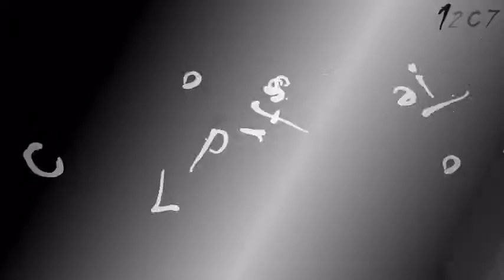12C7 Professional - Bản đầu tiên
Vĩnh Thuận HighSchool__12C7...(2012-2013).